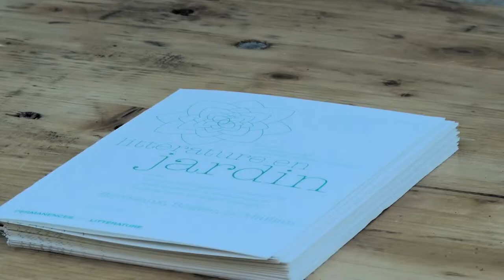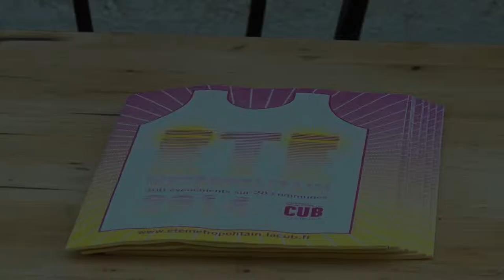Jacques Rebotier et Anne Gouraud - Des feuilles et des feuilles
A l’occasion de littérature en jardin 2014, lecture musicale avec Jacques Rebotier (lecture) et Anne Gouraud (contrebasse) au jardin de l’association « Script » à Bègles.